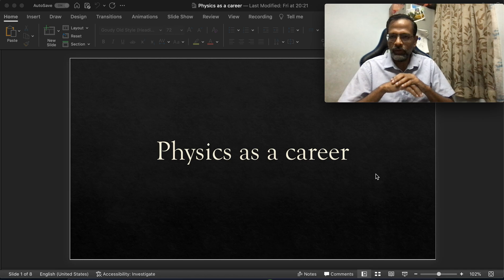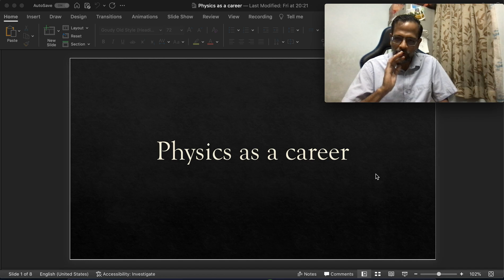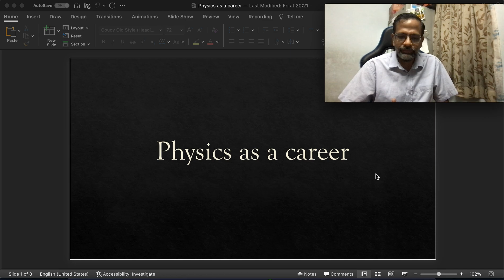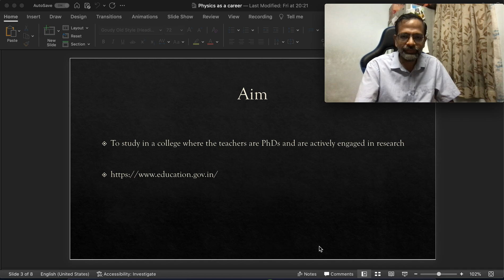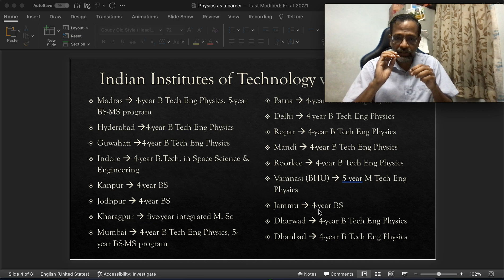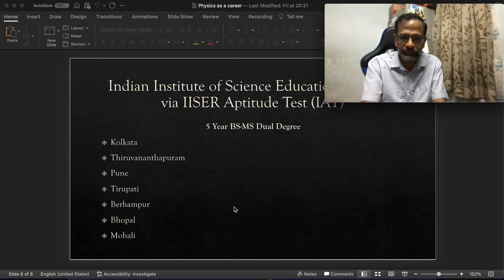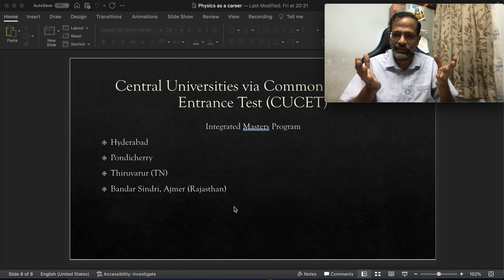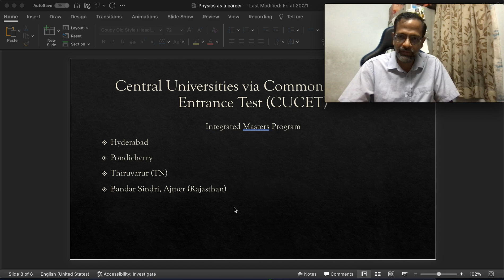Is your child interested in physics as a career?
Also see: How to pursue a science career in India